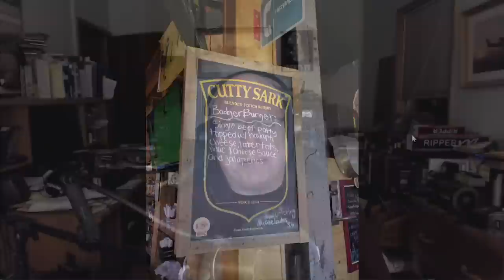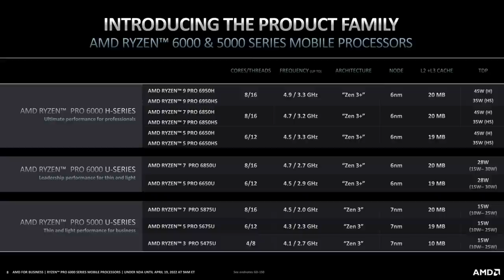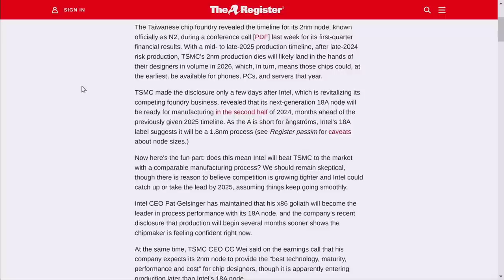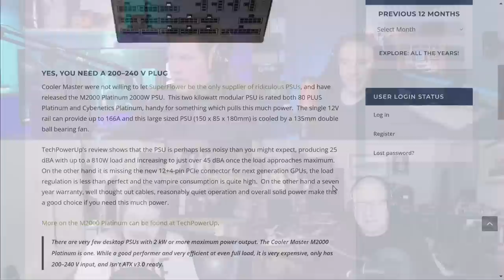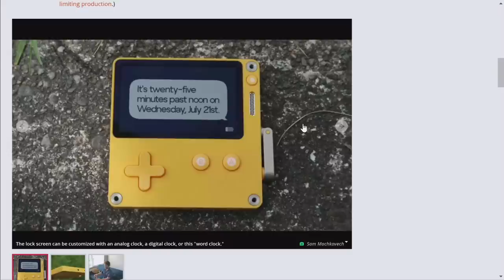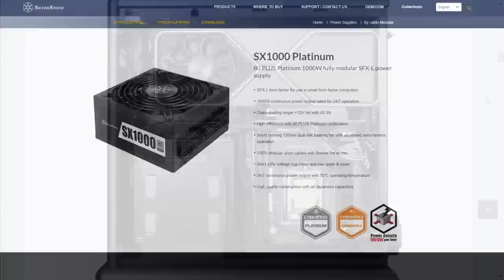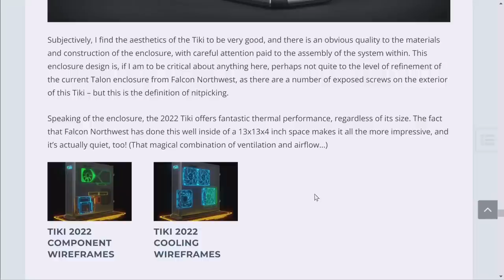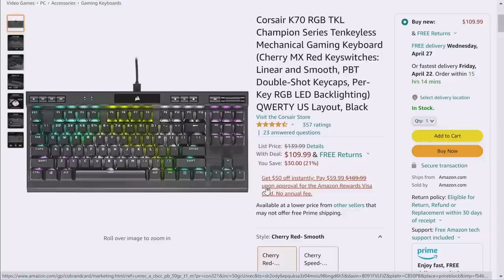PC Perspective Podcast 673: Ryzen 7 5800X3D Goes on Sale, Falcon Northwest Tiki Review, and MORE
To commemorate "4/20", which of course means the first day of official Ryzen 7 5800X3D availability on Wednesday, April 20, 2022, we recorded a podcast. We also took a look at a very small gaming desktop from Falcon Northwest built around this new AMD processor.

Full list of topics in the time stamps below!

Timestamps:
00:00 Intro
00:50 Burger of the Week
03:13 AMD Ryzen 7 5800X3D goes on sale
10:07 AMD Ryzen PRO 6000 Series mobile CPUs
13:09 Raja Koduri has been promoted
18:06 TSMC 2nm possibly delayed
25:36 The ADATA SSD 2fer
28:12 NVIDIA allegedly begins testing RTX 4090...
29:50 ...and the 2kW PSU you need to power it (JUST KIDDING)
32:18 Rockit Cool's Alder Lake delidding tool
35:01 C64 turns 40
36:13 Podcast sponsor - LinkedIn Talent Solutions
41:23 iOS tracking is alive and well
42:54 ESET finds Lenovo laptop vulnerabilities
44:12 More fun with log4j
46:13 Falcon Northwest Tiki 2022 Review
1:04:00 Picks of the Week
1:11:25 Outro